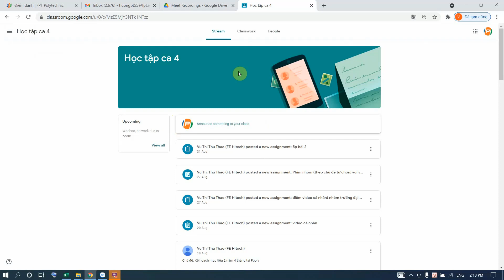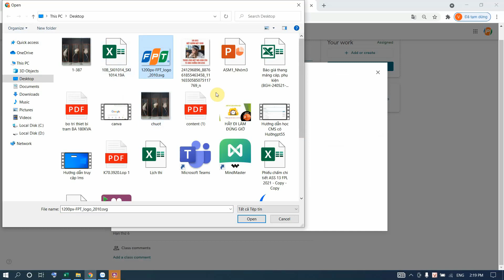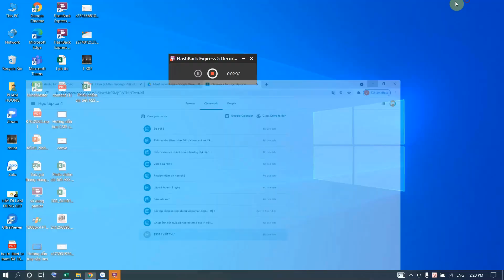Cách nộp bài trên google class room- cô Phạm Hường